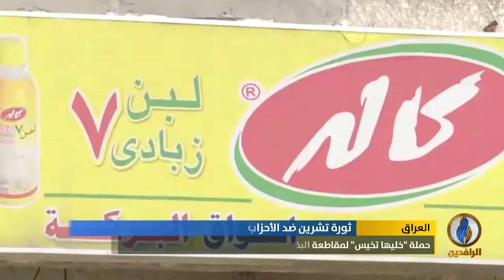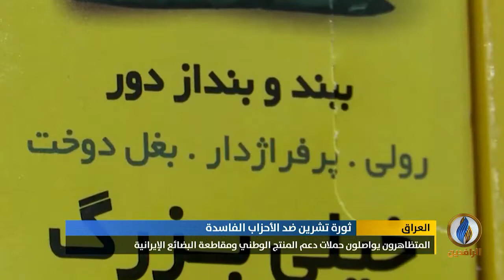تقرير إخباري.. دعم المنتج الوطني.. وسيلة من وسائل محاربة الهيمنة الإيرانية على اقتصاد العراق